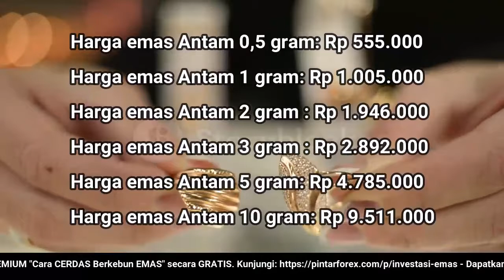🔴 UPDATE: Harga Emas Hari Ini 12 Mei 2022 Pengadaian (ANTAM + UBS)